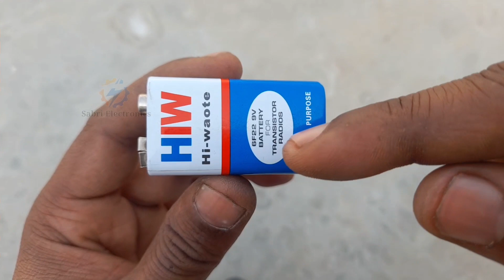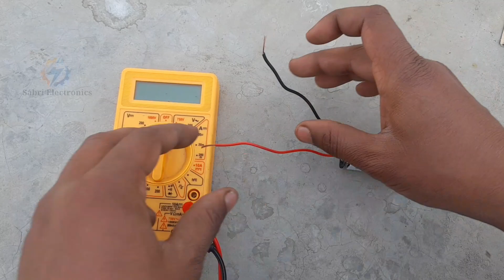इस Video को देखने के बाद आप ख़राब 9v Battery नहीं फेंकोगे | Best Use 9 Volt Dead Battery | Life Hacks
Dosto aaj ki video me main aapko 9 volt battery ka best use karke dikhaya hai. jiski help se hum 9v battery ka cap bana sakte hai.Dosto video dekhne ke liye dhanyawad.

Life hacks 9 volt Battery,
9 volt batteries,
how to Recover 9 volt Battery,
Battery Recover,
how to make 9 volt Battery cap,
9v battery life hacks,
9v battery,
dead battery life hacks,
how to repair battery,
9v battery repair,
9v battery experiment,
dead battery repair,
Best Use 9 Volt Dead Battery | Life Hacks

बैटरी की ग्रेविटी कैसे चेक करें | how to check gravity of battery | specific gravity of battery